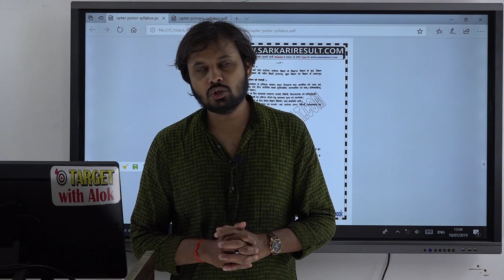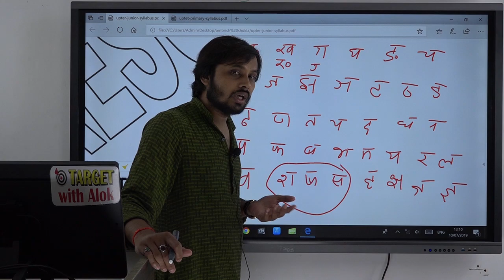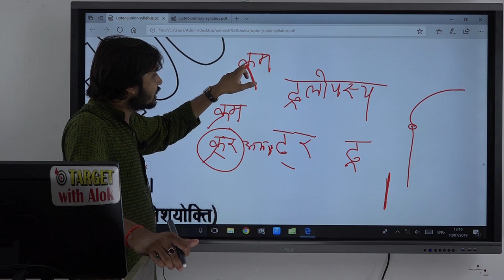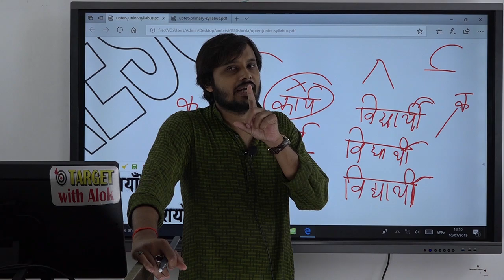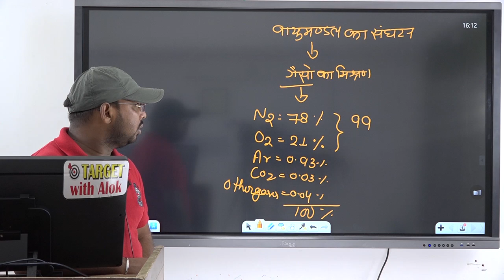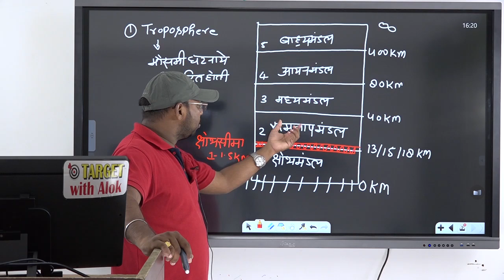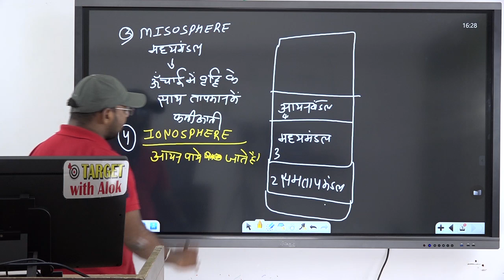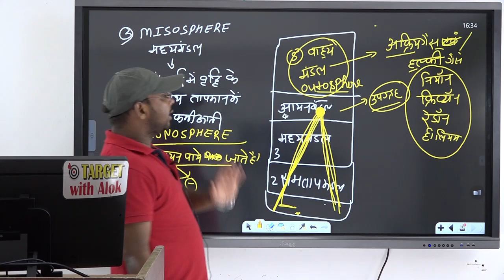UPTET - 2019 II हिंदी एवं भूगोल || अब की बार UPTET पार.....